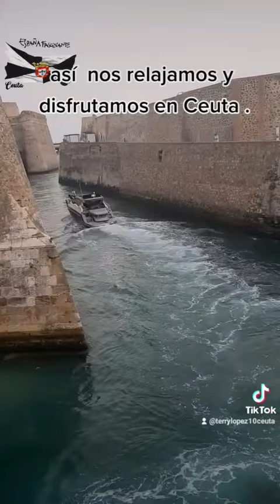paseando por el puente cristo ceuta